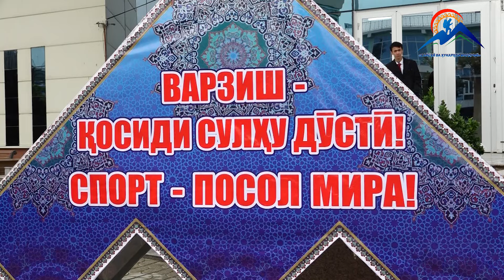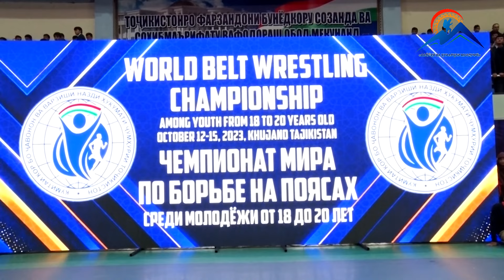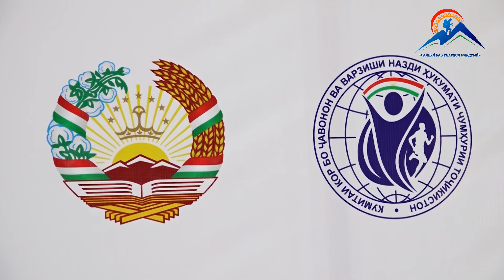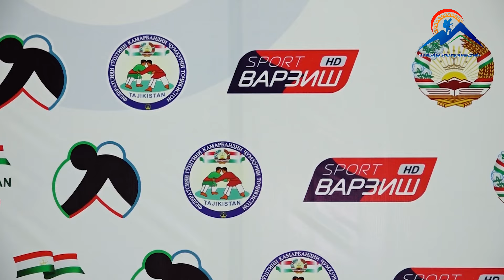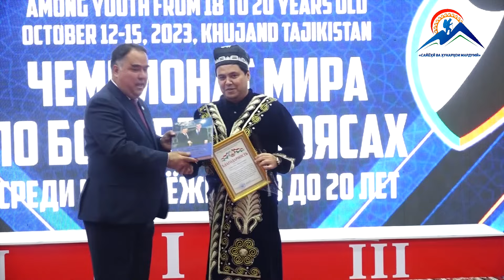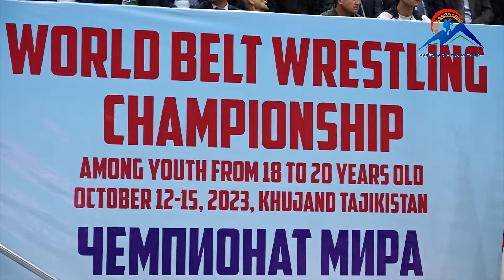ЧЕМПИОНАТИ ХУҶАНД ОИД БА ГӮШТИНИ КАМАРБАНДӢ / ЧЕМПИОНАТ ХУДЖАНДА ПО ГУШТИН КАМАРБАНДИ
ЧЕМПИОНАТИ ХУҶАНД ОИД БА ГӮШТИНИ КАМАРБАНДӢ / ЧЕМПИОНАТ ХУДЖАНДА ПО ГУШТИН КАМАРБАНДИ / KHUJANDA GUSHTIN CAMARBANDI CHAMPIONSHIP